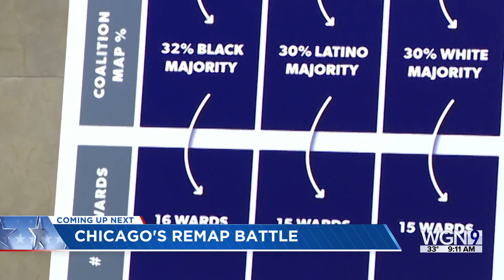Biden Warns Against War as Tensions Grow in Ukraine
Elizabeth Shackelford, Senior Fellow on US Foreign Policy and Dina Smeltz, Senior Fellow on Public Opinion and Foreign Policy from the Chicago Council on Global Affairs.